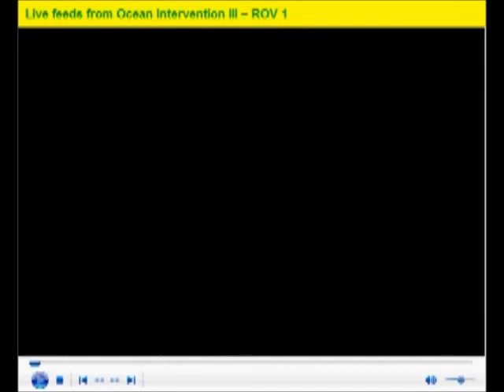Giant spider crab caught on BP live feed from Ocean Intervention III ROV 1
I was checking out the progress of the bp oil spill on the site and saw this lol...August 09, 2010